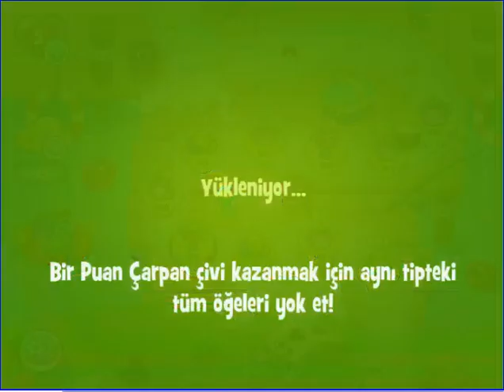Papa Pear Saga Level 925